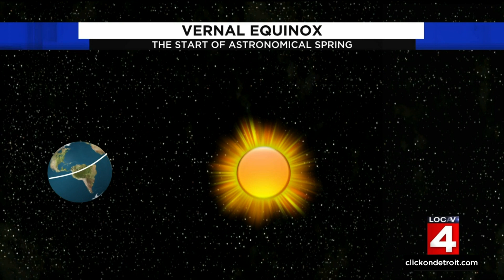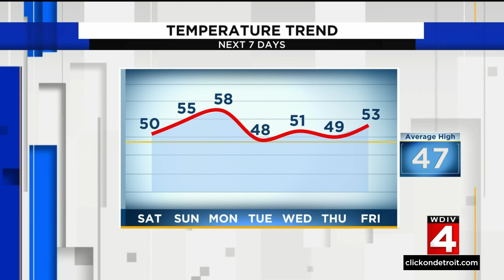What happens during the vernal equinox? Paul Gross explains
The vernal equinox occurs at 11:33 a.m. this Sunday morning. That’s the official start of spring. But have you ever wondered exactly what will happen at that exact moment? Local 4Caster Paul Gross has a pretty cool explanation.